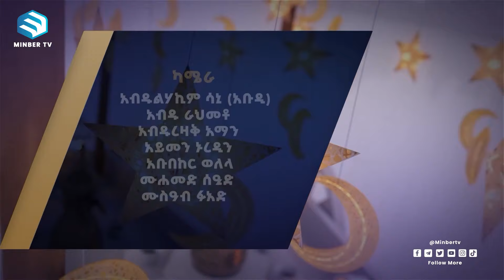የውዝግቡ መጨረሻ || አብሮነት በረመዳን 8 || ሚንበር ቲቪ MinberTV